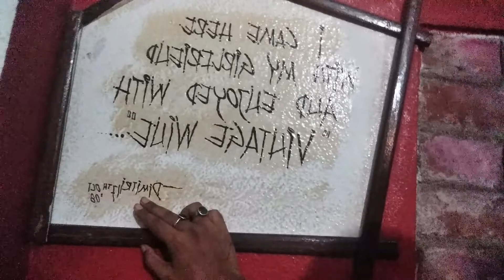Tribute to Cyprus# Greek architects#Greek food#Greek MUSIC sa ga po#1st Episode